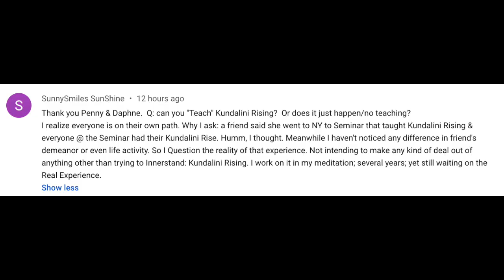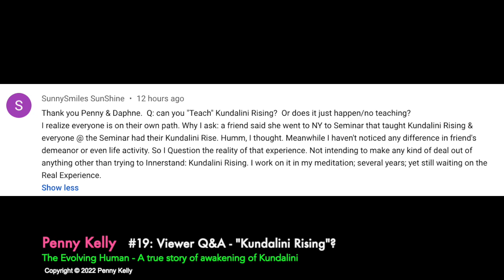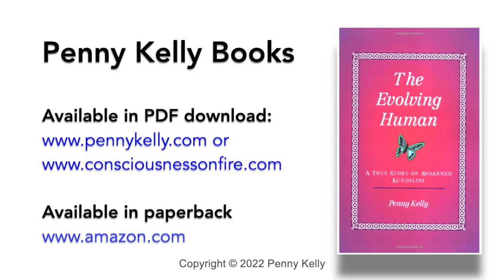Kundalini#19: Viewer Q&A - "Kundalini Rising"? Is it real? How to know?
The Evolving Human; A True Story of Awakened Kundalini by PENNY KELLY